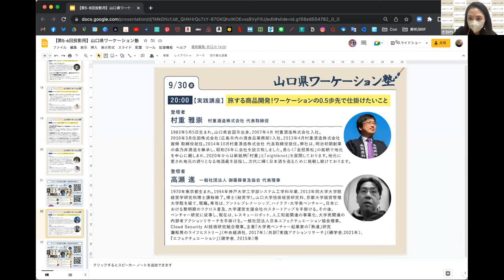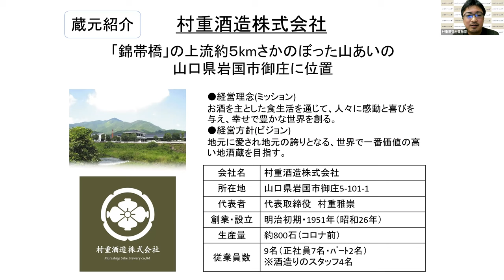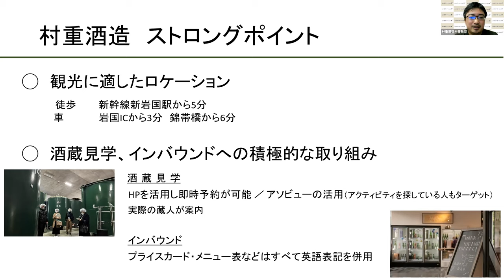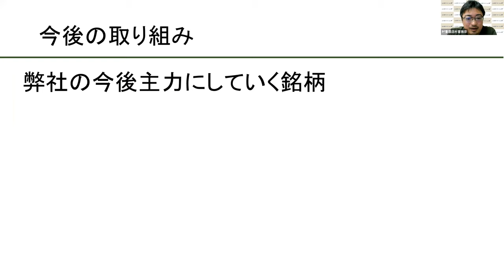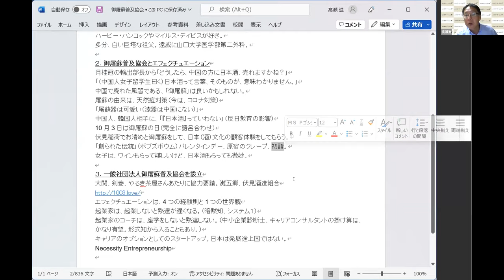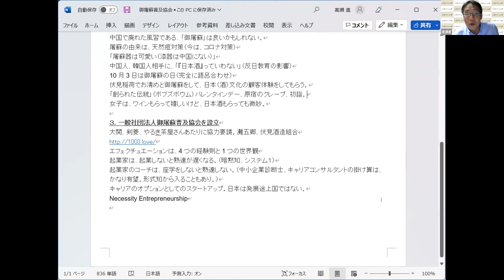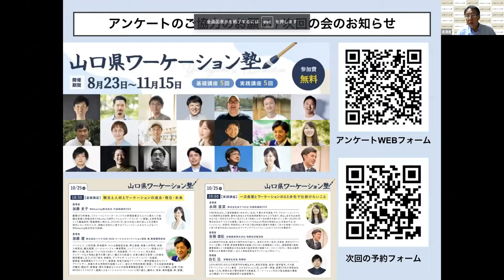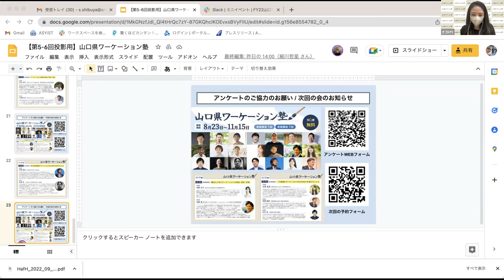第6回【実践講座】旅する商品開発！ワーケーションの0.5歩先で仕掛けたいこと｜村重酒造株式会社 代表取締役 村重 雅崇 / 一般社団法人御屠蘇普及協会 代表理事 高瀬 進（山口県ワーケーション塾）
「山口県ワーケーション塾」〜ワーケーション企画・運営・導入に必要なフレームワークを習得するためのプロ人材育成講座〜を開催します。現地またはオンラインにてぜひご参加ください。

WORKATION in YAMAGUCHI 『山口型ワーケーションとは？』

山口県では、観光だけではなく、イノベーションの創出や地域課題解決型へとつながる、県内企業と県外企業それぞれの目線に立ったプログラムとして「山口型ワーケーション」を推進しています。

「山口型ワーケーション」には、企業ニーズや課題解決に応じて７つの類型によるワーケーションプログラムがあります。 例えば、県内企業の視察や起業家との交流・マッチングなどを通じたビジネスの創出 に貢献する「ビジネス創出型」、地域交流で地域課題の解決に向けて支援をしながら企業価値を高める「地域課題解決型」、仕事の合間の気分転換によりアイデアの創出につながるよう、各施設周辺での観光や体験ができる「業務効率型」、余暇の充実を図るための観光や体験を中心とした 「休暇・福利厚生・ブリージャー型」などがあります。

山口型ワーケーションの詳細は山口県テレワーク・ワーケーション総合案内サイト（ ）をご覧ください。

■開催概要
開催期間：2022年8月23日(火) 〜 11月15日(火)
開催場所：やまぐちワーケーション 総合案内施設 ＹＹ！ＧＡＴＥＷＡＹ
　　　　　〒755-0001 山口県宇部市沖宇部６２５−１７
　　　　　※オンライン参加者には事前にZoomのURLをお送りいたします。
　　　　　※登壇者はオンラインでご登壇いただきます。
参加条件：無料・事前申込制
定員：各回現地10名、オンライン50名
主催：「住んでみぃね！ぶちええ山口」県民会議
実施運営：ANAあきんど株式会社、株式会社ニューソンアンドカンパニー

■登壇者
ー2022年8月23日(火)ー
18:30〜19:50　第1回【基礎講座】グローバル視点で見るワーケーションの過去・現在・未来
◯ 松尾 崇：Airbnb Japan株式会社 広報部長
◯ 伊藤 富雄：経産省認可法人 コワーキング協同組合 代表理事

20:00〜21:20　第2回【実践講座】日本型SDGsワーケーションの0.5歩先で仕掛けたいこと
◯ 植原 正太郎：NPO法人グリーンズ 共同代表
◯ 田澤 恵津子：エシカルバンブー株式会社 代表取締役社長

ー2022年9月9日(金)ー
18:30〜19:50　第3回【基礎講座】日本初の地域型ワーケーションの過去・現在・未来
◯ 松下 慶太：関西大学社会学部教授
◯ 入江 真太郎：一般社団法人日本ワーケーション協会代表理事

20:00〜21:20　第4回【実践講座】里山とワーケーションの0.5歩先で仕掛けたいこと
◯ 松嶋 匡史：瀬戸内ジャムズガーデン　代表取締役
◯ 藤田 勝光：観光庁 広域周遊促進のための専門家 / 京都ワーケーション協議会 共同代表

ー2022年9月30日(金)ー
18:30〜19:50　第5回【基礎講座】ワーケーションと移動の過去・現在・未来
◯ 津田 佳明：ANAホールディングス株式会社　経営企画部長 兼 未来創造室副室長
◯ 大瀬良 亮：株式会社KabuK Style 社長/共同創業者

20:00〜21:20　第6回【実践講座】旅する商品開発！ワーケーションの0.5歩先で仕掛けたいこと
◯ 村重 雅崇：村重酒造株式会社 代表取締役
◯ 高瀬 進：一般社団法人 御屠蘇普及協会 代表理事

ー2022年10月25日(火)ー
18:30〜19:50　第7回【基礎講座】観光と人材とワーケーションの過去・現在・未来
◯ 加藤 史子：WAmazing株式会社 代表取締役CEO
◯ 加藤 遼：株式会社パソナJOB HUB ソーシャルイノベーション部長 兼 事業開発部長

20:00〜21:20　第8回【実践講座】一次産業とワーケーションの0.5歩先で仕掛けたいこと
◯ 永岡 里菜：株式会社おてつたび 代表取締役CEO
◯ 安藤 雄紀：安藤建設株式会社 取締役営業部長
◯ 白石 迅：有限会社㐂楽 取締役

ー2022年11月15日(火)ー
18:30〜19:50　第9回【基礎講座】教育と移住から見るワーケーションの過去・現在・未来
◯ 信岡 良亮：株式会社アスノオト 代表取締役 / さとのば大学 発起人
◯ 堀口 正裕：株式会社第一プログレス 代表取締役社長 / TURNSプロデューサー

20:00〜21:20　第10回【実践講座】「価値観を揺さぶられる人生の旅」としてのワーケーション
◯ 鈴木 円香：一般社団法人みつめる旅 代表理事
◯ 塩満 直弘：株式会社hase 代表取締役 / 株式会社Backpackers' Japan 取締役 CCO

■使用するオンラインツールについて
当イベントはオンラインイベントツール「zoom」を使用します。
申込者へ順次、参加方法をpeatixのメッセージにてご案内いたします。

責任者氏名
・菅谷 とも子（ANAあきんど株式会社 代表取締役社長）
・細川 哲星（株式会社ニューソンアンドカンパニー 代表取締役社長）